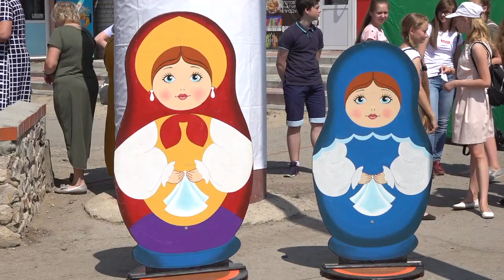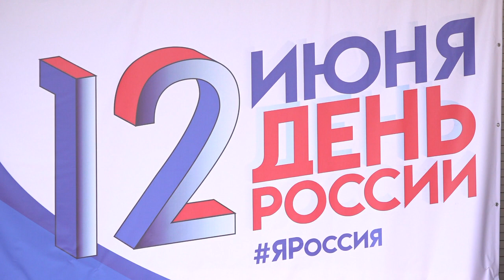ДЕНЬ РОССИИ В МИХАЙЛОВЕ 2019